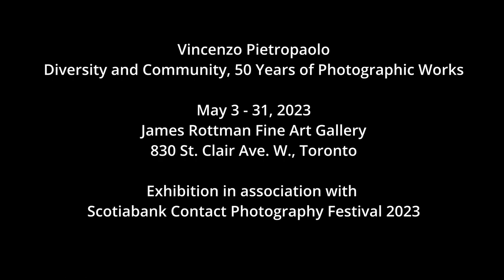Vincenzo Pietropaolo | Diversity and Community: 50 Years of Photographic Works